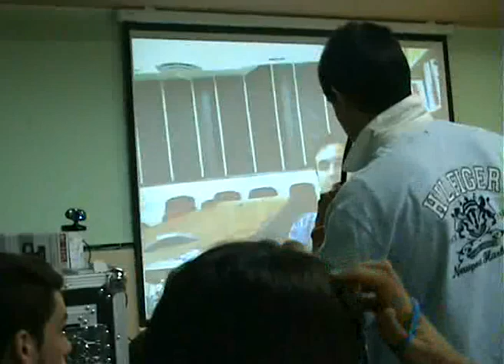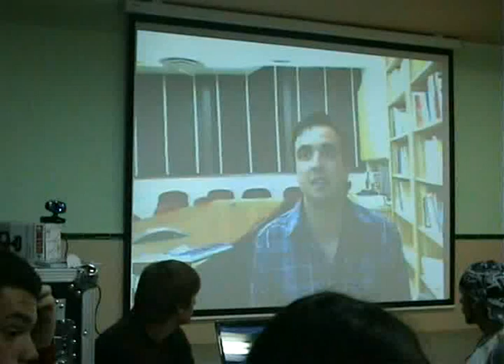5de5 VideoConferenciaGCG IES Almenara Velez Malaga 11 mayo 2010